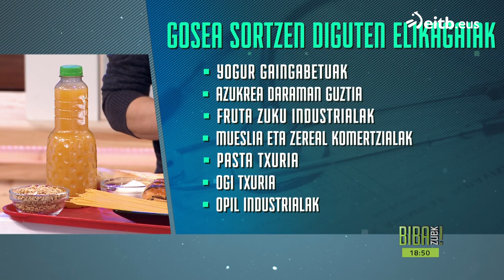Ba al zenekiten asetzen gaituzten elikagaiak, eta gose gehiago ematen digutenak daudela?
Vidal etorri zaigu gaur goseari, apetituari, metabolismoari eta elikagaiei buruz hitz egitera. Gose gehiago ematen duten elikagaiak daudela kontatu digu eta nola ez, elikagai desberdinek gure gorputzean sortzen dituzten erreakzioei buruzko azalpenak eman dizkigu.